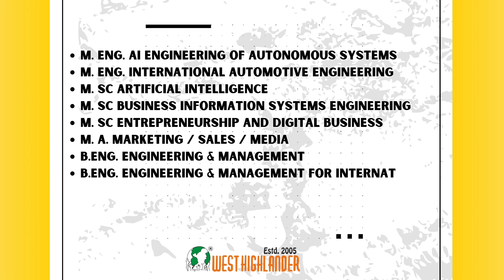Dual Study Programs in Germany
0:34-What are dual degree study programs in Germany and benefits of dual degree courses in Germany?
1:59-Universities providing dual degree courses in Germany and Types of dual degree programs

Dual degree programs in Germany are courses which have high practical orientation.  These type of courses are very popular in Germany as the students along with completing their study program, gain valuable work experience in a company. This is highly beneficial for students as it significantly increase the chances of the student getting job.

Dual degree programs are mostly offered by universities of cooperative education in Germany. The students may find Bachelors dual degree courses in Germany as well as Masters dual degree courses in Germany

Types of dual degree programs

• M. Eng. AI Engineering of Autonomous Systems
• M. Eng. International Automotive Engineering
• M. Sc Artificial Intelligence
• M. Sc Business Information Systems Engineering
• M. Sc Entrepreneurship and Digital Business
• M. A. Marketing / Sales / Media
• B.Eng. Engineering & Management
• B.Eng. Engineering & Management for international students
• B.A. Business Administration

Apply through ICEF Trained Agent Counsellor

If you are planning to study in Germany in 2024 then contact ICEF Trained Agent Counsellors, who offer guidance on Germany study visa. West Highlander, led by Ms Parwinder Kaur, an ICEF Trained Agent Counsellor, who has been providing expert advice on studying abroad for over 18 years. Her extensive experience and our great team makes us the best immigration consultants in Chandigarh.

• Dual degree programs Germany iba requirements
• Dual study in Germany for international students
• Dual study program in Germany in English
• Dual degree programs Germany iba fees
• Iba University Germany
• Dual study programmes in English
• Dual study Master's in Germany